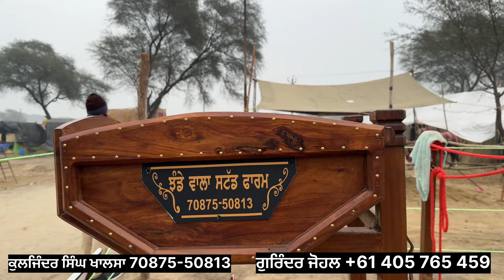ਝੰਡੇ ਵਾਲ਼ਾ ਸਟੱਡ ਫਾਰਮ ਦੇ ਰੈਂਬੋ ਤੇ ਬਰੂਦ ਘੋੜਾ ਦਿਲਖਿੱਚਵਾਂ ਕੇਂਦਰ ਬਣਿਆ ਮੁਕਤਸਰ ਮੇਲੇ ਚ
Anchor: Amritpal Singh
Cameramen : Khushkaran Singh
Editing By : Khushkaran Singh
Label : AK TV PUNJAB

talwandi sabo horse mela 2023

talwandi sabo horse mela

talwandi sabo horse mandi

talwandi sabo horse

punjab horse

                                ਧੰਨਵਾਦ 🙏🙏

stud farm in punjab
hathi horse punjab
ganganagar horse mela 2023
horse sale in punjab low price
pony horse in punjab
padma horse punjab
horse colt for sale in punjab
nukra horse
muktsar mela
samundar horse punjab
nukra horse for sale in punjab